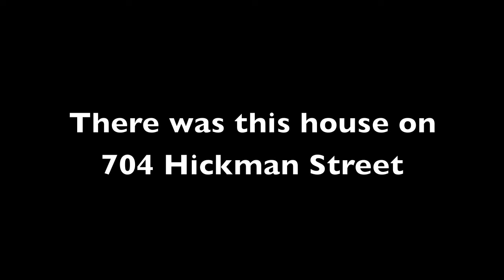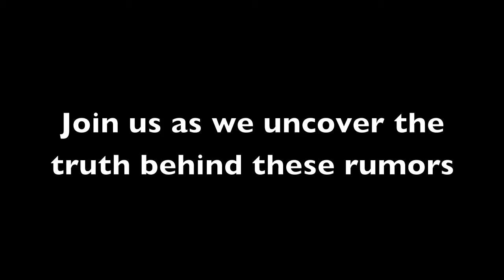Westminster College, Haunted House 2015